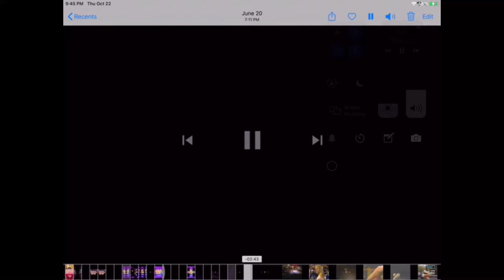WWF Wrestling May 1990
Classic wwf contest with clips from Superstars of Wrestling & Wrestling Challenge with a slight twist of Prime Time Wrestling taking a long video of May 1990?